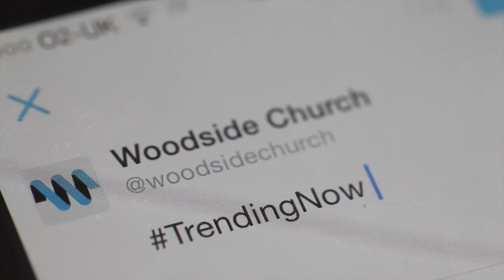TrendingNow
New series TrendingNow starts at Woodside Church on 19 Oct with guest speaker Mick Taylor. Find out what the bible says about social trends.